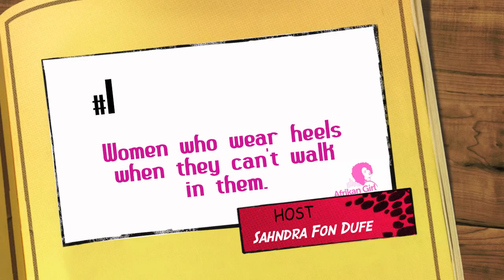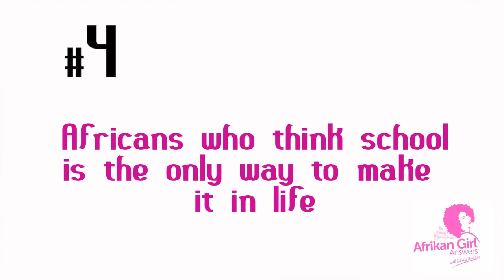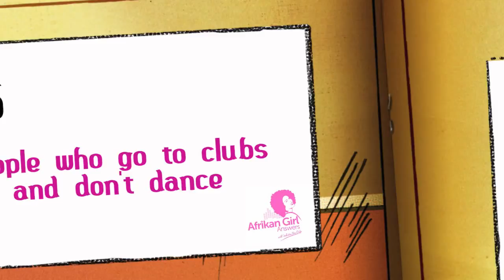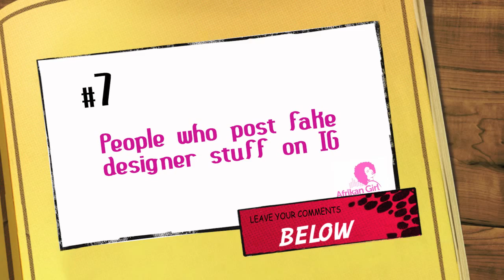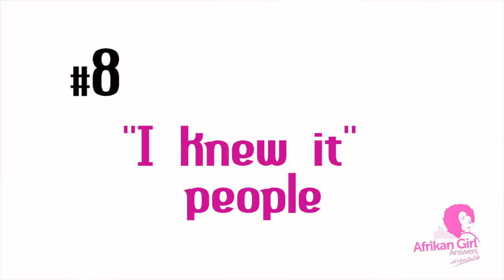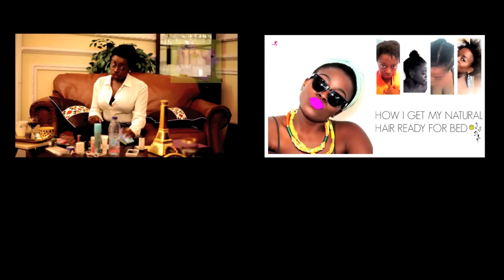What REALLY Grinds My Gears | 2015 | S 2 EP 5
Grind My Gears Definition: Things You Can’t F$%^* STAND : ♡ ♥ ♥ ♥ ♡ ♥ ♥ ♥♡ ♥ ♥ ♥ ♡ ♥ ♥ ♥ ♡ ♥ ♥ ♥ ♡ ♥ ♥ ♥ ♡

Here’s what made My List: ♥ ♥ ♥

Girls walking on High Heels When They Don’t Know How To.
Make Up FACES | Ugly Facial twists During the Make Up Process.
Groupies who start hating on a Celeb after he didn’t pay them attention | B** Get on Your Low Horse and Gallop Home.
Africans WHO think School is the only way to MAKE IT in Life | [ Waves hAND] Bye Felicia**
PUBLIC TOILETS: People taking a shit or a piss all over the place when the Toilet hole is there | People who wouldn’t flush the damn toilet.
People Who Go To Clubs And Won’t Dance | Go Home Then.
People who post Fake Designer Sh*t on Instagram | Girl Puhleeze.
I KNEW IT People | Who tell you 500 things you SHOULD HAVE Done, AFTER Your Event is Over | Boo throw Your Own Event, Thank you.
People With #$%^&* Breath Who Just Wouldn't Shut up | Got a new Technique to Solve This  [ Watch Vid ]
Food without Spice | fix it jesus
Goody Too Shoo Christians | Remove The Log in Your Eye Love ;)

African Girl- Sahndra Fon Dufe.
STM Records, Yaounde CMR | Prepared By Tino Foy.

♥ Camera: Canon 5D | Penjo Baba.
♥ Actors: Beya Ebune | Diale Ebune | Joanne Nsang | Hamlet K.
♥ Editing: Daniele Joi | SFD iMovie

GIVEAWAY | Leave a comment Telling Us What Grinds Your Gears using the Hashtag

- Post a photo of this video and use the hashtag Souba.